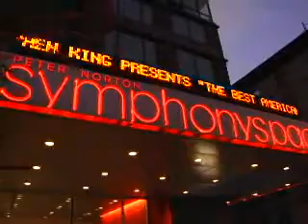Just After Sunset - Stephen King talks about his book.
Starred Review. In the introduction to his first collection of short fiction since Everything's Eventual (2002), King credits editing Best American Short Stories (2007) with reigniting his interest in the short form and inducing some of this volume's contents. Most of these 13 tales show him at the top of his game, molding the themes and set pieces of horror and suspense fiction into richly nuanced blends of fantasy and psychological realism. The Things They Left Behind, a powerful study of survivor guilt, is one of several supernatural disaster stories that evoke the horrors of 9/11. Like the crime thrillers The Gingerbread Girl and A Very Tight Place, both of which feature protagonists struggling with apparently insuperable threats to life, it is laced with moving ruminations on mortality that King attributes to his own well-publicized near-death experience. Even the smattering of genre-oriented works shows King trying out provocative new vehicles for his trademark thrills, notably N., a creepy character study of an obsessive-compulsive that subtly blossoms into a tale of cosmic terror in the tradition of Arthur Machen and H.P. Lovecraft. Culled almost entirely from leading mainstream periodicals, these stories are a testament to the literary merits of the well-told macabre tale. (Nov.)